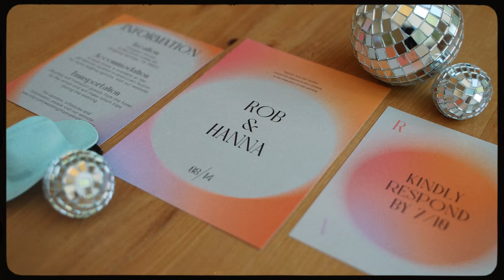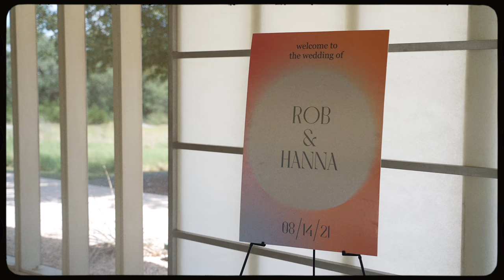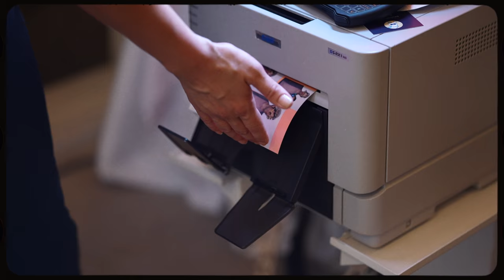"Remember to Live, Laugh, Love" - Retro Inspired Wedding in Austin, TX